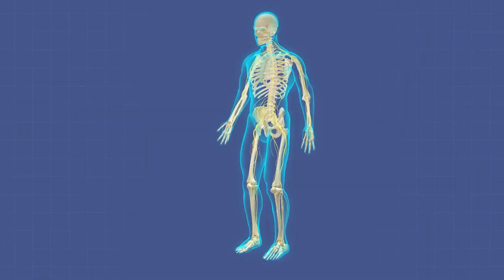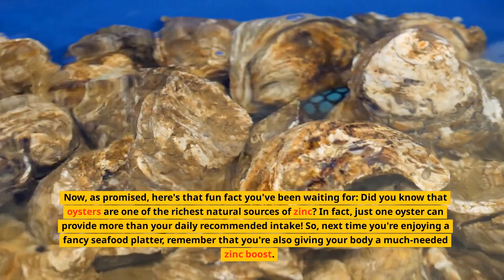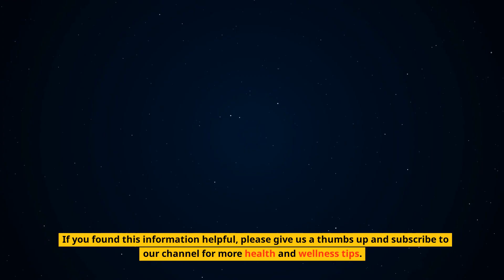10 Warning Signs Your Body Needs More Zinc – Say Goodbye to Fatigue and Hair Loss!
Welcome to another exciting episode, where we'll be exploring the amazing world of zinc and its incredible benefits for your overall health! 🌟 Are you struggling with fatigue, hair loss, or a weakened immune system? It's time to pay attention to the symptoms of zinc deficiency and take action. In today's video, we'll be discussing 20 essential aspects of zinc, from foods high in zinc to its impact on our cognitive function and more.

Discover how zinc plays a vital role in maintaining your taste and smell senses, and learn about the powerful connection between zinc and skin health. You won't want to miss our tips on how zinc can improve wound healing and boost your energy levels, leaving you feeling refreshed and revitalized! 💪

But that's not all! We'll also dive deep into how zinc supports mental clarity, promotes sexual health, and enhances fertility. Find out how a zinc-rich diet can work wonders for your hair growth, nail health, and even improve your vision. 👁️

Curious about the daily recommended zinc intake and the best supplements to help you meet your needs? We've got you covered! In this video, we'll share the top zinc-rich foods you should incorporate into your diet and reveal some lesser-known benefits of zinc that will leave you in awe.

So, buckle up and join us on this fascinating journey through the world of zinc, as we uncover its secrets and help you unlock your full potential. Let's embark on this adventure together and make our lives healthier, happier, and more fun with the power of zinc! 🚀